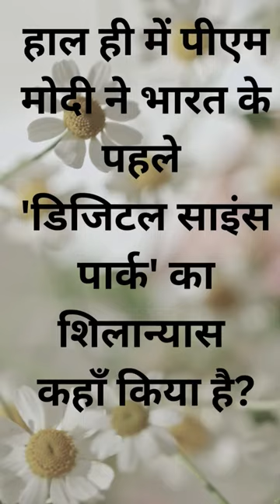Digital Science Park